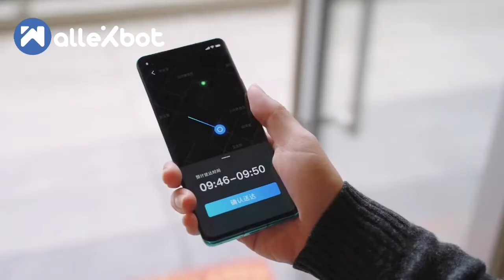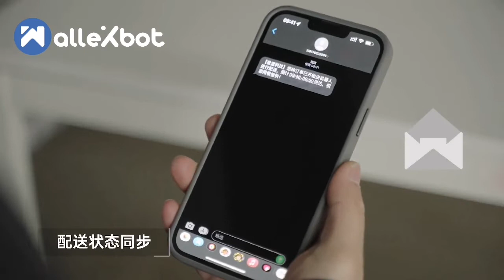Wallexbot - Model: PUDU D1, the first quadruped delivery robot coming to Saudi Arabia now.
Wallexbot Tech Limited, as PUDU robotics' Saudi official partner, we present to you the adorable and smart delivery/disinfection robot: Pudubot/Bellabot/Holabot /Puductor/Puductor2/Kettybot/Swiftbot/Pudu A1/Pudu D1/Pudu SH1, The first class quality and fantastic design bings you extrodinary experience with following value:

★★ 1 Robot can replace 1 labor power: high efficiency, save labor costs, ROI within 1 year.
★★ Fancy appearance design: attract customer, increasing sales revenue.
★★ Non touch delivery solution:more hygienic to fight with covid-19.
★★ Auto tour disinfection robots:more hygienic to fight with covid-19.

This video introduces how our PUDU D1 works with its latest technology.

Wallexbot, committed to introducing and developing high tech AIoT(AI+IoT) and robot solution to Middle East.